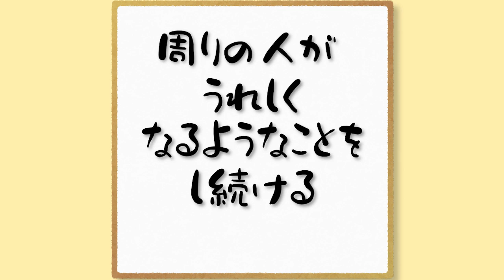nansen's ナンセンズ #382「周りの人」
ほんの小さなことでいいんです
大事なのは続けていくこと